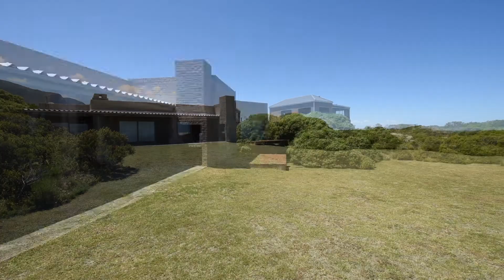Three Bedroom House for Sale in Bettys Bay